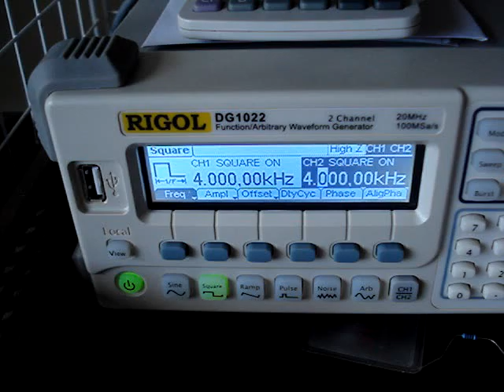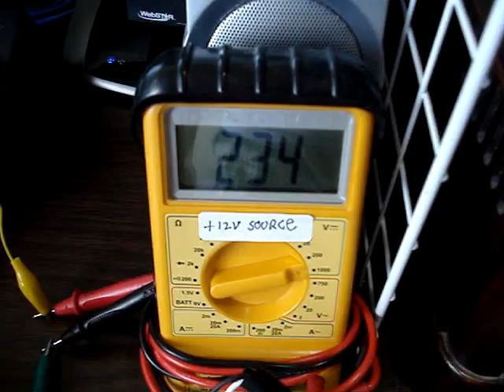April WInd Coil and Charger ( with 2 channel signal generator )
Pulsing the April Wind Coil with 2 out-of-phase signals from a Rigol DG1022 signal generator.     Each signal drives a separate Mosfet connected to the 2 coil windings.   The sig. gen can sweep a range of freq, but only on one of the channels.       This coil makes an excellent battery & capacitor charger.    One sweet spot is around 4 kilohertz with a 180 degree phase shift between the signals.       I've charged caps up to 450 volts dc,  and recharged some older sealed lead-acid type batteries.    I am quite happy with the Rigol DG1022 sig.gen so far,      Approx.  $560 on Ebay,  ( steep for me )         checkout vortexspace.org    very good  Aloha